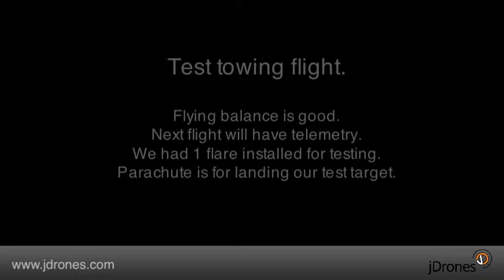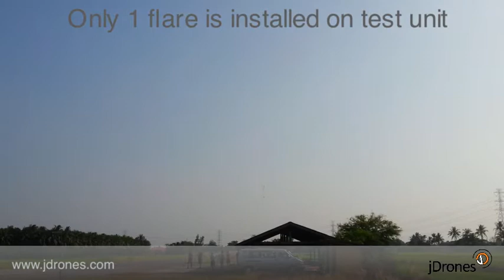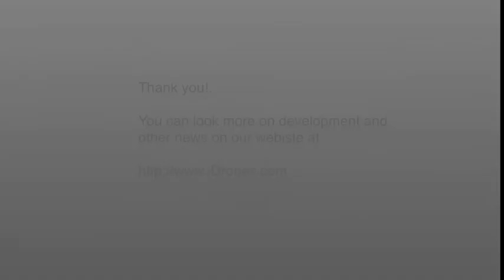Dummy Missile Target test flights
One of our interesting projects here that we are working on is a dummy missile target for shooting practice. This is a small preview of it's first test flights. Flying position is great. Next steps is to install all needed telemetries and control electronic to it and then more physical tests. After tests are done, it will be ready for users and we will remove landing parachute from it as it will be one way trip later on...